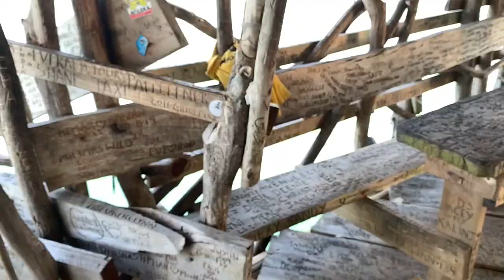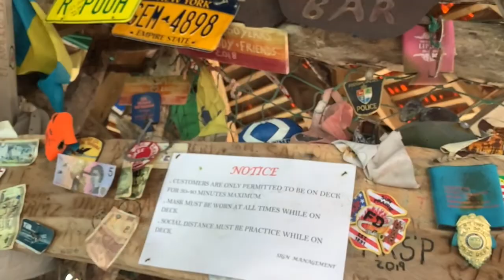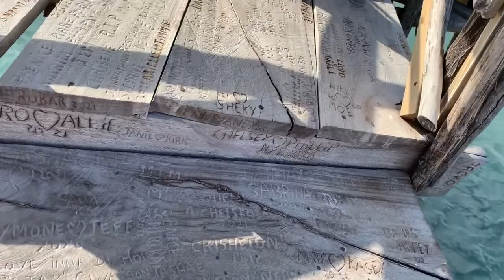#1 Bar in Jamaica - Floyd's Pelican Bar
Floyd's Pelican Bar has been on my travel bucketlist for a few years. We were staying at Royalton Negril for a few days and when we transferred from Negril to Sandals Southcoast, we decided to make a day of it and stop for a cruise with Black River Safari, and end our day with sunset at Floyd's Pelican Bar. It was an amazing day with our friend Racardo from Amity Tours & Taxi Service, our preferred destination tour operator in Jamaica.